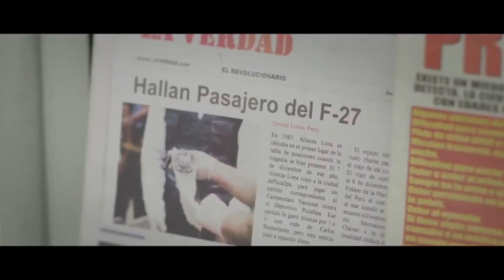ENTREVISTA ÓSCAR LÓPEZ ARIAS Y PILAR BRESCIA